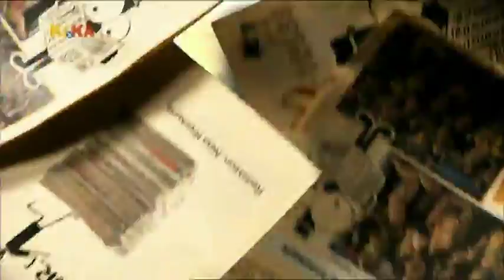Schloss Einstein Folge 587 Part 1